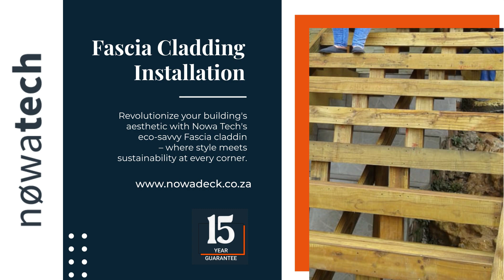Nowa Deck Fascia cladding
Thinking about creating an aesthetic, yet durable and hard wearing outside area for your home, business or neighbourhood? Nowa Deck fascia are a great option and offer a 15-year guarantee. That's great value for money!